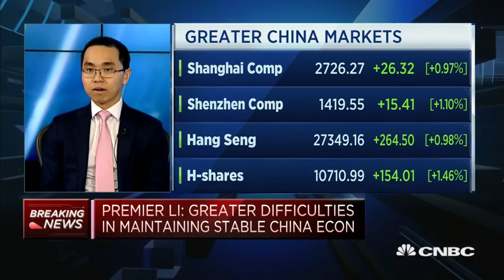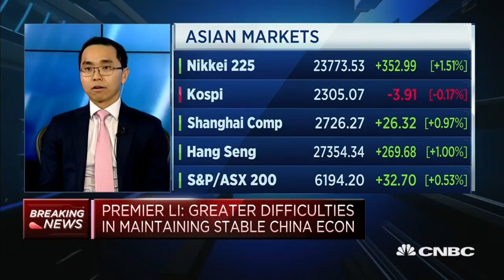Is China opening up as fast as US would like it to? | Street Signs Asia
Raymond Lee, managing director and portfolio manager at Kapstream, weighs in on Chinese Premier Li Keqiang’s speech at the World Economic Forum 2018.